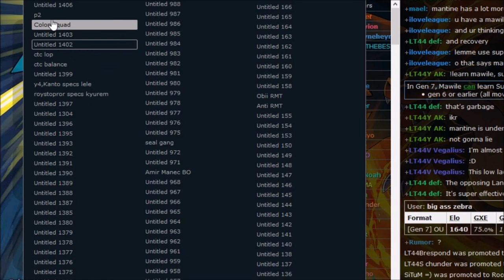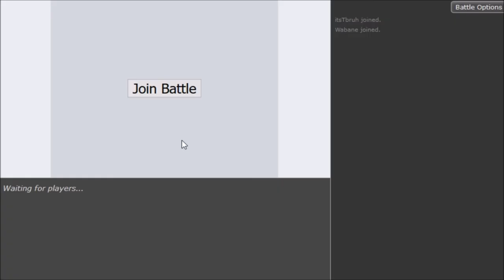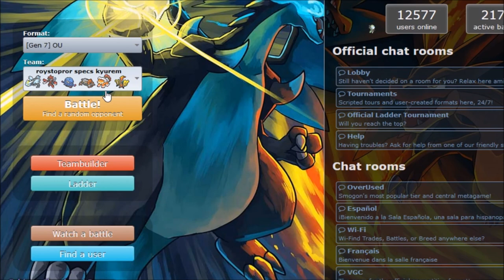Pokemon Sun&Moon OU Showdown Live #77 w/DenisTheMenace,Insult,Sorry